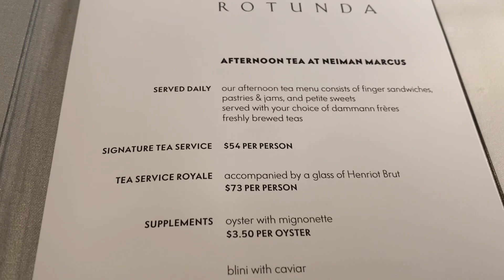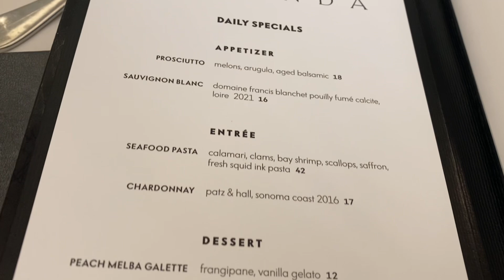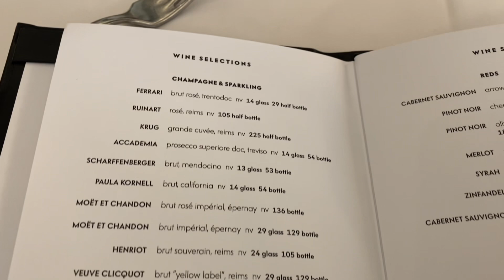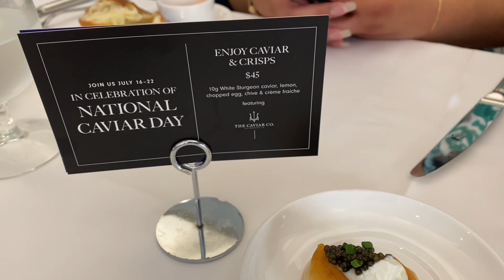Afternoon Tea at The Rotunda - Neiman Marcus - San Francisco 07/22/23